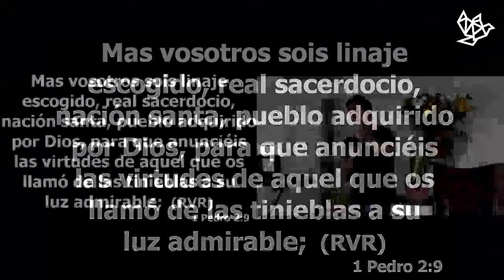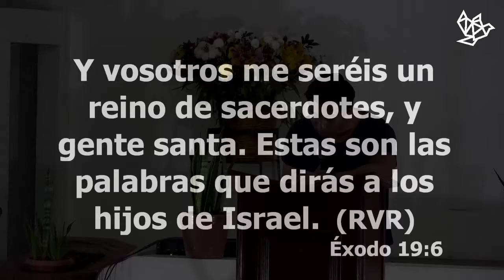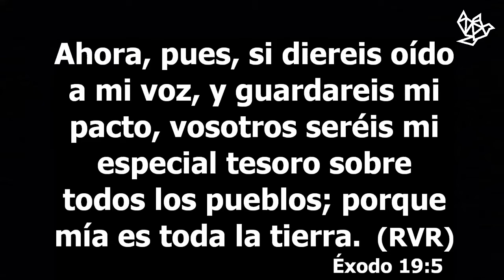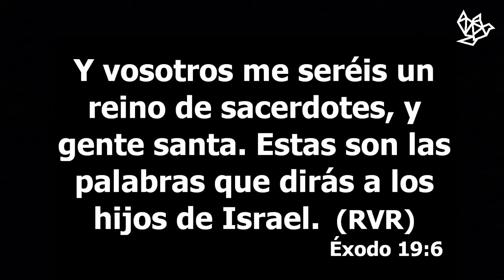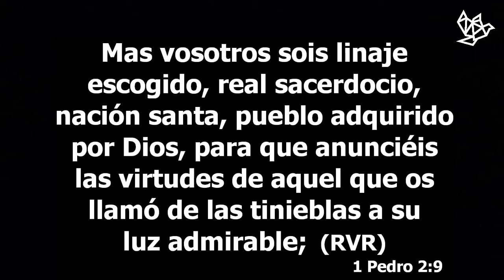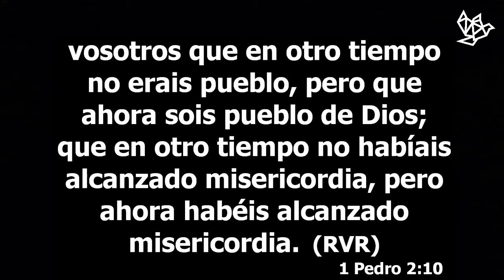1ra PEDRO 2:9-10 EL PUEBLO DE DIOS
1ra PEDRO 2:9-10 EL PUEBLO DE DIOS
Estudio bíblico 1ra Pedro